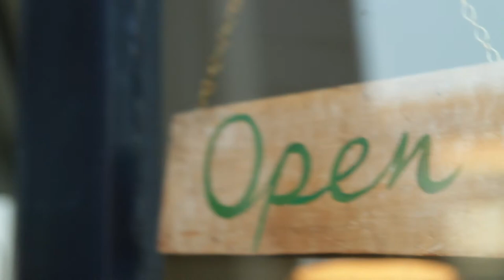Stormin' Norman - Teaser Trailer [HD]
OFFICIAL SELECTION OF THE 2013 PORTOBELLO FILM FESTIVAL 28 AUG - 15 SEP

Stormin' Norman follows Norman (Christopher O'Shaughnessy), a homeless man living in London. We journey with Norman through the ups and downs of his everyday life until he meets Sarah (Eva Lea), a young woman who dares to break the routine. A heartfelt comedy drama by writer-director Paul G Raymond, Stormin' Norman is a moving snapshot of an unlikely friendship between a grieving man and an aspiring musician.

Edited by Jonathan Woodhouse
Music by Guns N' Roses performing Since I Don't Have You.